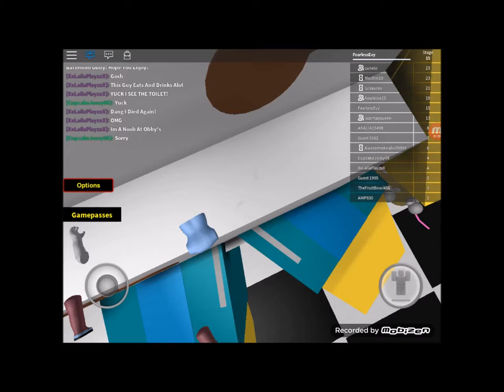Escape the Bathroom Obby